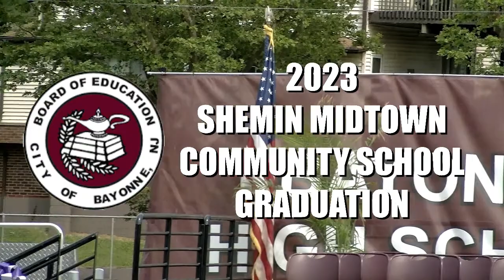BAYONNE MIDTOWN COMMUNITY SCHOOL GRADUATION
RECORDED FOR BENTV